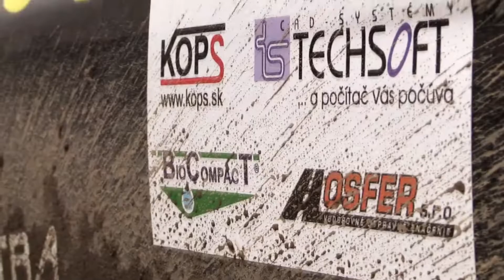PROFITUNING CUP 2020 - X.KOLLMANN RACE CESTICE - Riabec Juraj l BMW e36